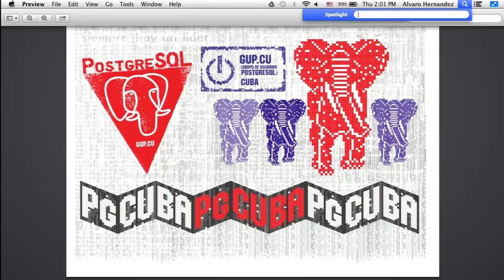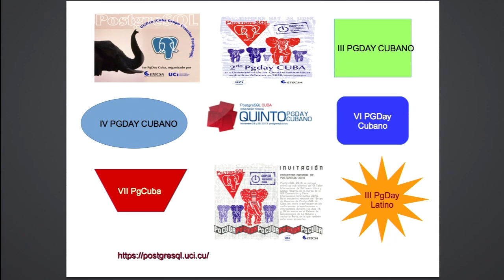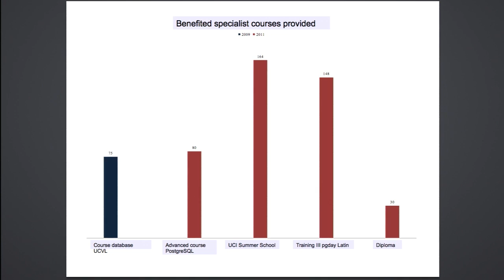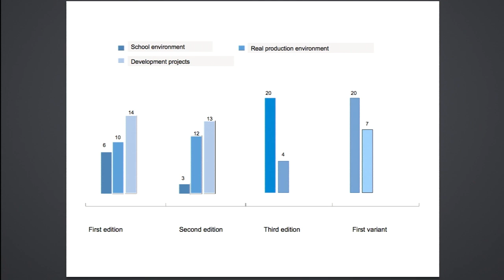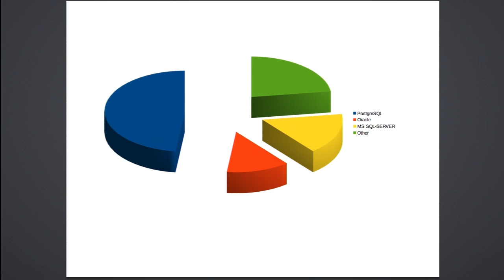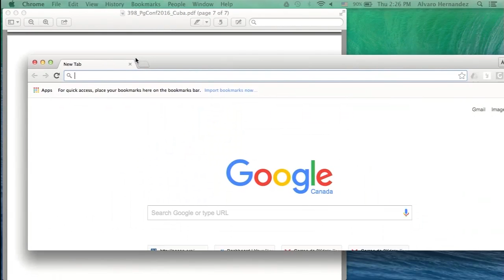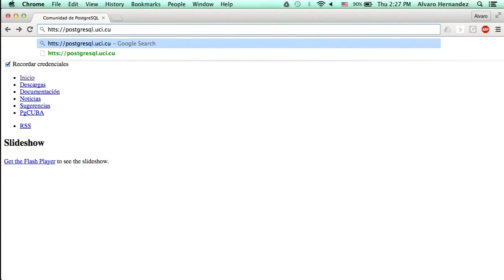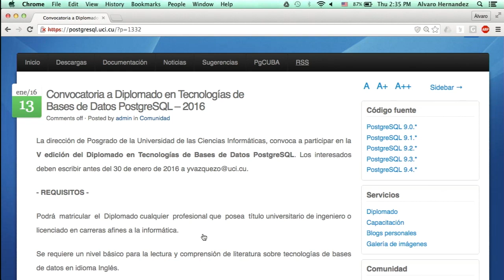Experience Cuba with PostgreSQL PostgreSQL Diploma